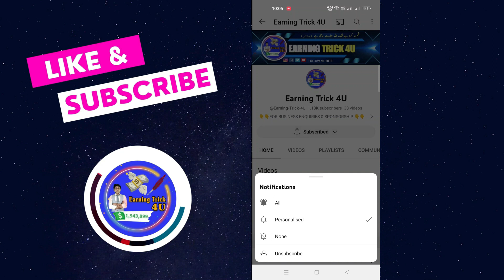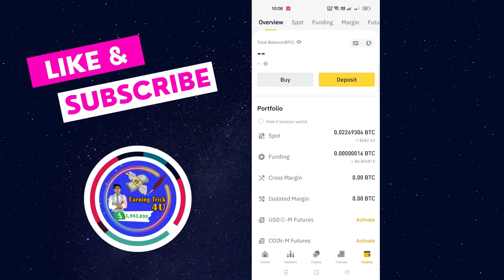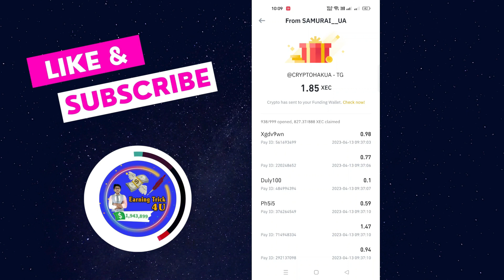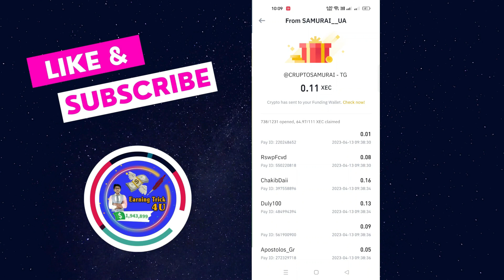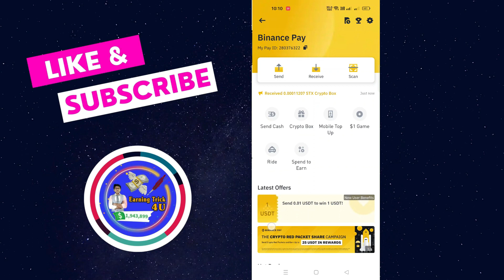Today new crypto box code | Binance Crypto Box code Free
Binance crypto box code free today | Binance crypto box code | Today new crypto box code

YouTube Search:-
crypto box codes binance today,
crypto box,binance crypto box free,
binance pay,
today crypto box code,
binance gift box code
binance gift box today
new coin launch on binance
crypto box
today binance crypto box code
binance se paise kaise kamaye 2023
binance se paise kaise kamaye in pakistan
binance gift box code free
Binance New Offer Today
Earn Money
Binance Gift
binance gift
new crypto box code,
crypto box,today crypto box code,
binance new crypto box code,
crypto box today,
crypto box
binance
binance pay
how to claim binance crypto box
binance box
binance new offer
crypto claim process binance
Binance Crypto Boxes
Binance Crypto box codes
Binance Spot coins
Binance spot Coins for free
Binance coins for Free
Binance Crypto box claim
Crypto Box codes
Crypto box codes free
crypto box codes airdrop
CRYPTO FREE boxes
crypto airdrop
crypto currency airdrop
crypto binance airdrop
binance airdrop
binance coin for free
crypto boxes codes for free
crypto codes for free
binance gift crypto codes
binance
▬▬▬▬▬▬▬[ 𝙃𝘼𝙎𝙃𝙏𝘼𝙂 ]▬▬▬▬▬▬▬
Questions :-